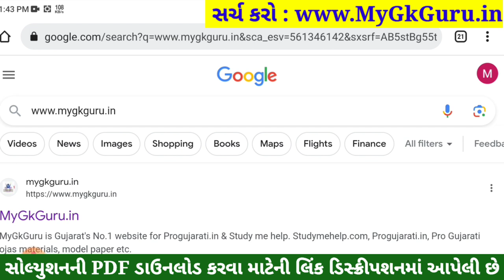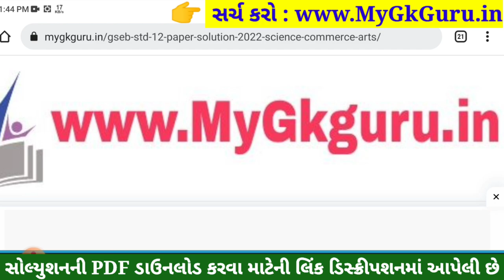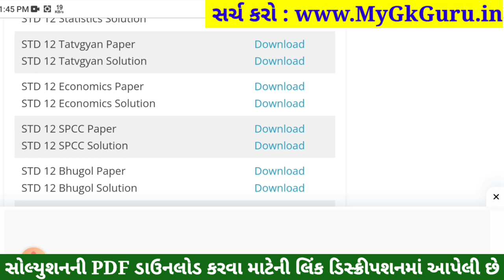std 12 ekam kasoti september 2023 economics, std 12 eco ekam kasoti paper solution 2023 arthshastra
std 12 ekam kasoti september 2023 economics, std 12 eco ekam kasoti paper solution 2023, std 12 economics ekam kasoti solution september 2023, std 12 economics ekam kasoti solution, 1/9/2023

Std 12 economics Ekam Kasoti Full Paper Solution Download link

Std 12 economics ekam kasoti september 2023,
std 12 ekam kasoti september 2023 economics,
std 12 eco ekam kasoti paper solution 2023,
Std 12 economics ekam kasoti paper solution 2023,
Std 12 economics ekam kasoti solution 2023 september,
Std 12 economics ekam kasoti solution 2023 prashn bank,
Std 12 arthshastra ekam kasoti paper solution 2023,
Std 12 arthshastra ekam kasoti solution 2023 september,
Std 12 arthshastra ekam kasoti solution 2023 prashn bank,
std 12 economics ekam kasoti solution 2023 economics medium,
ekam kasoti std 12 economics 2023,
ekam kasoti std 12 economics 18 september 2023,
ekam kasoti dhoran 12 economics 2023
dhoran 12 economics ekam kasoti
dhoran 12 economics ekam kasoti 2023
dhoran 12 economics ekam kasoti paper solution 2023
dhoran 12 economics ekam kasoti paper solution september 2023
std 12 economics ekam kasoti paper solution september 2023
std 12 economics ekam kasoti solution